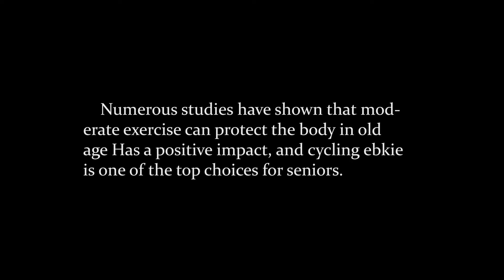Ebikes built for Senior People, the best of the best.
Himiway Electric Fat Bike is equipped with a 48V 20Ah Samsung/LG battery, 750w motor power, and 26-inch Kenda Fat tires to let you go wherever you want.
Himiway can travel 80 miles per charge and provides you with the longest range of all-electric bicycles.
More than 31,000 American cyclists' choice — Himiway, the Long Range Electric Bike Expert